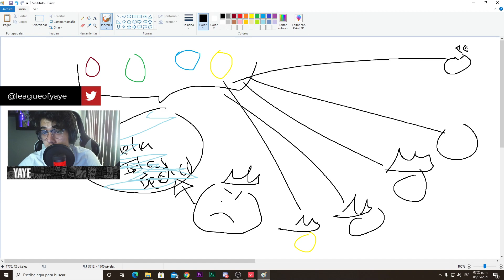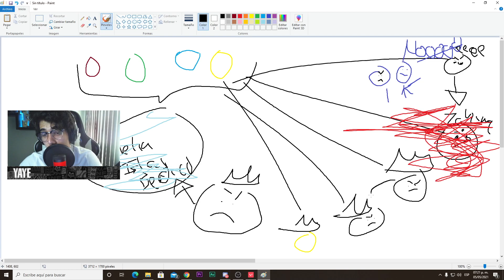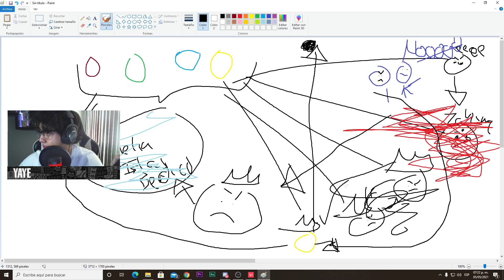GUERRAS RUNICAS EN 3 MINUTOS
Aqui esta un resumen de lo que paso en mi directo explicando que son las guerras runicas.